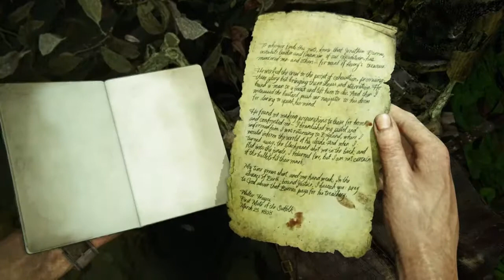Uncharted 4: A Thief's End |Avery's Town |Gameplay Pt.19